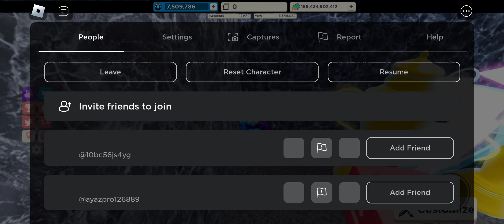Roblox YouTube Simulator